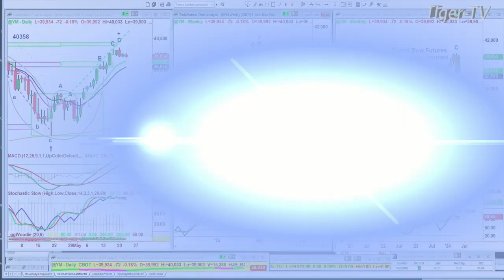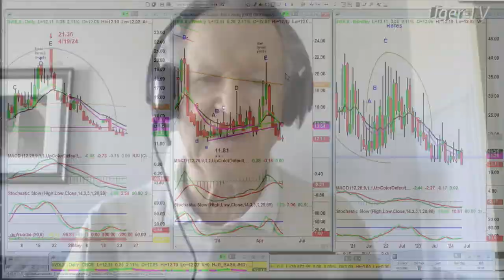May 22nd, 9AM ET Market Update on TFNN - 2024